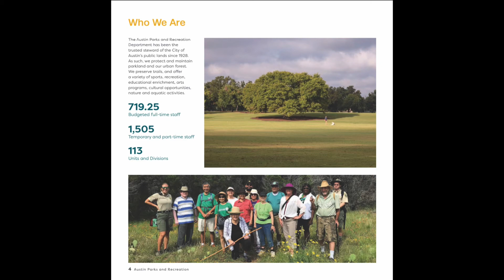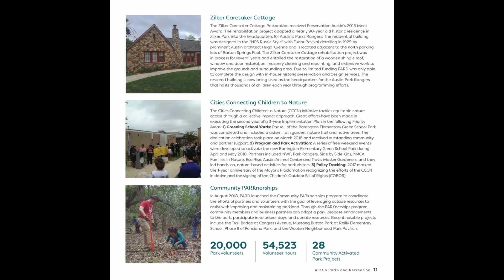My short film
my bibliography-

First and last image of Austin skyline-